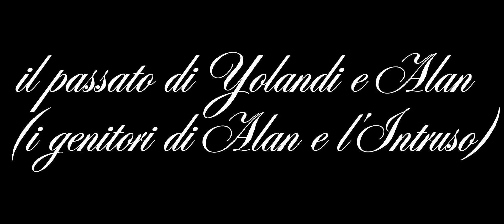Yolandi {Alan e Yolandi}